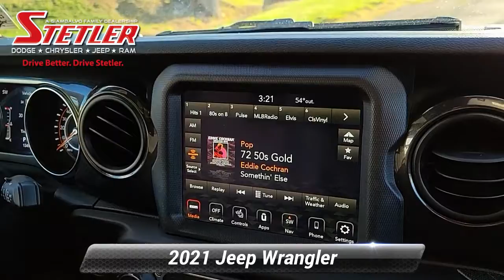Certified 2021 Jeep Wrangler Unlimited Sport Altitude, York, PA 307530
CERTIFIED!...SPORT ALTITUDE UNLIMITED. HARD TOP 4X4...NAVIGATION 8.4"TOUCH SCREEN APPLE CARPLAY 18"ALLOY WHEELS REMOTE START SAFETY PACKAGE BLIND-SPOT DETECTION RUNNING BOARDS AND MORE. *br**br*Jeep Certified Pre-Owned means you not only get the reassurance of a 3Mo/3000-Mile Maximum Care Limited Warranty but also up to a 7-Year/100000-Mile Powertrain Limited Warranty a 125-point inspection/reconditioning 24/7 roadside assistance rental car benefits...*br**br*PLUS HERE AT STETLER YOU'LL RECEIVE FREE LIFETIME PA STATE INSPECTIONS ALSO YOUR FIRST TWO OIL CHANGES ARE ON US!...*br**br*THIS WRANGLER IS LOCATED AT STETLER DODGE CHRYSLER JEEP RAM 1405 ROOSEVELT AVE YORK. DRIVE BETTER. DRIVE STETLER.*br*

[RLVID:6198:9c80ee3e6021802d:26feeae8212e24f7:1]